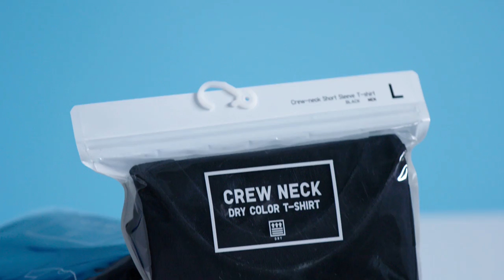10 Things Pusha T Can't Live Without | GQ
From his AirPods to his Aveeno, 'DAYTONA' rapper Pusha T shows off his essential items.

10 Things Pusha T Can't Live Without | GQ